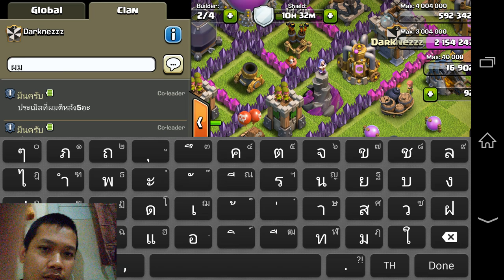[Thai] Clash of Clan 41 - ป๋าดุลสอน Clash of Clan ครับ